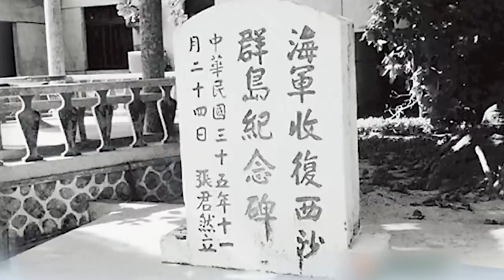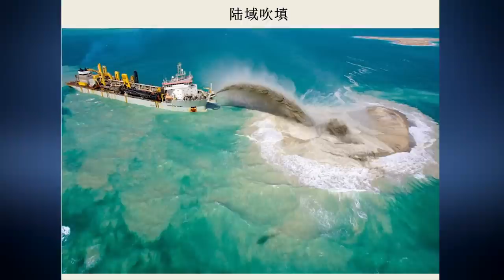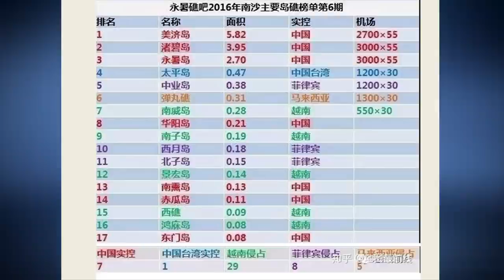南中國海到底是誰的？南中國海應該講道理還是講實力？中國在南中國海造島工程規模驚人 Who owns the South China Sea?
南中國海（中國人稱的#南海），是 中美博弈 的一個衝突點。它本身是個地理概念，是中國以南被越南，馬來西亞，印度尼西亞，文萊，菲律賓，台灣包圍的這個海域。那麼南中國海到底是誰的？本節目以中立的視角，呈現南中國海的歷史和現實。這個背景知識幫助我們更深刻理解目前相關的国际事件。

The South China Sea is a point of conflict in the US-China relationship. It's a geographical concept in itself, a sea south of China surrounded by Vietnam, Malaysia, Indonesia, Brunei, the Philippines, and Taiwan. So who owns the South China Sea anyway? This program presents the history and reality of the South China Sea from a neutral perspective. This background knowledge helps us to better understand the current relevant international events.